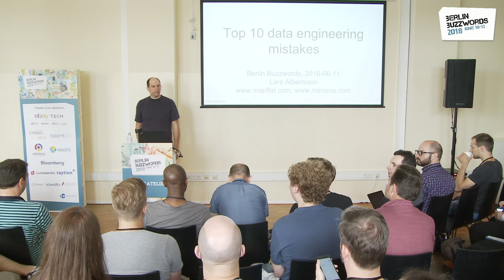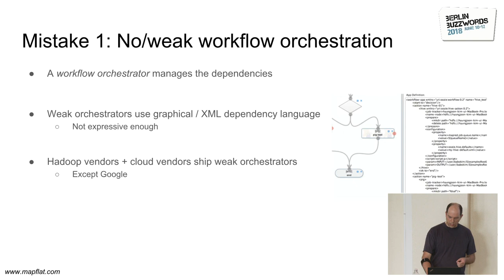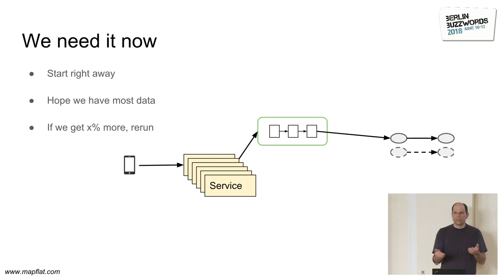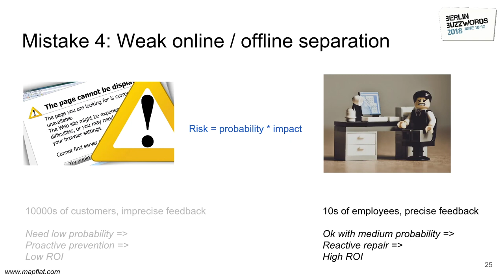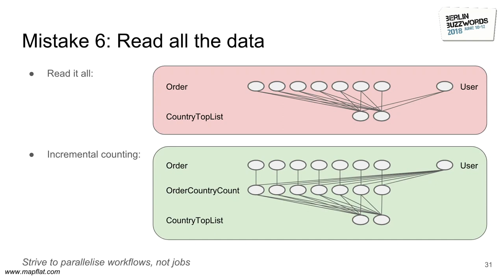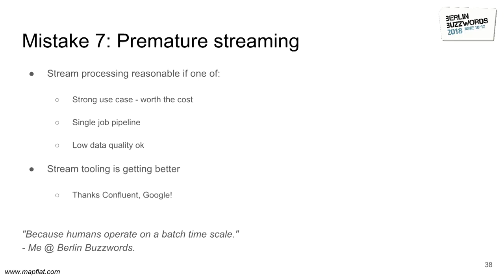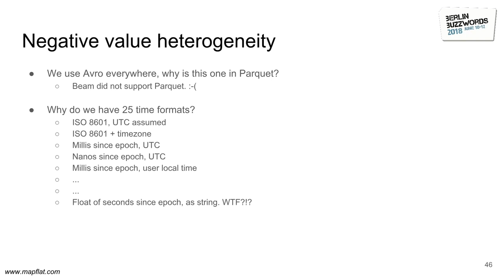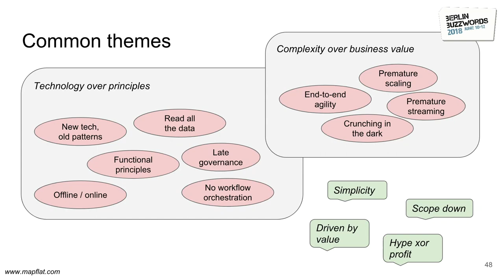Berlin Buzzwords 2018: Lars Albertsson – Top 10 data engineering mistakes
A large fraction of big data projects fail to deliver return of investment, or take years before they do so. The reasons are typically a combination of project management, leadership, organisation, available competence, and technical failures.

In this presentation, I will focus on the technical aspects, and present the most common or costly data engineering mistakes that I have experienced when building scalable data processing technology over the last five years, as well as advice for how to avoid them.

The presentation includes war stories from large scale production environments, some that lead to reprocessing of petabytes of data, or DDoSing critical services with a Hadoop cluster, and what we learnt from the incidents.